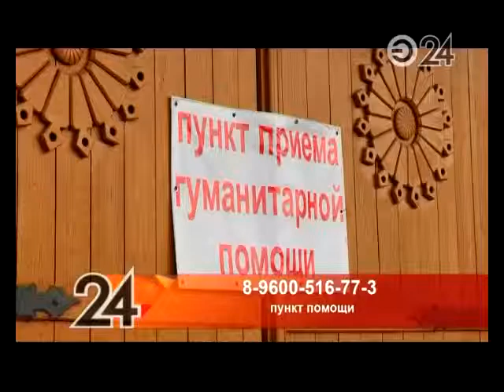В центре Казани открылся пункт сбора гуманитарной помощи для беженцев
Еще один пункт сбора гуманитарной помощи для беженцев с юго-востока Украины открылся в центре Казани. В настоящее время в столицу Татарстана переехали около 4 тысяч украинцев. Организаторами нового пункта помощи стали сами беженцы, уже успевшие обосноваться в Казани, и волонтеры. По их словам, больше всего необходимы медикаменты и средства личной гигиены.

Принести медикаменты, игрушки, одежду и другие необходимые вещи можно по адресу ул. Луковского, 14. Пункт помощи работает ежедневно с 11:00 до 18:00.